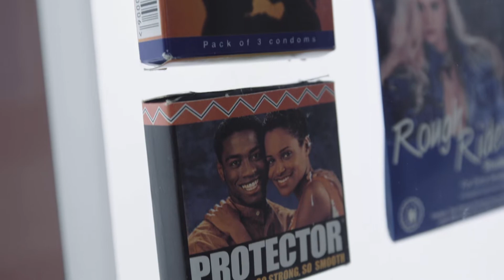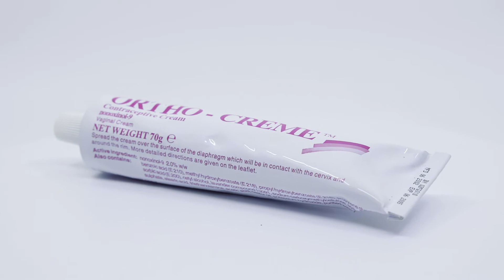Verhütungsmittel: Teil 2